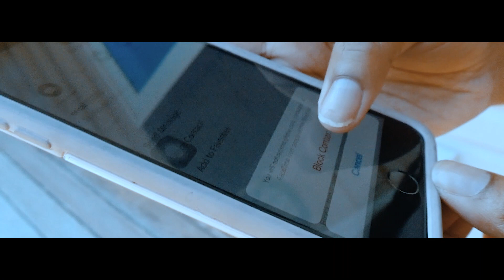Lil Shod - The Call (OfficialVisual) ShotBy l DTGFilmz